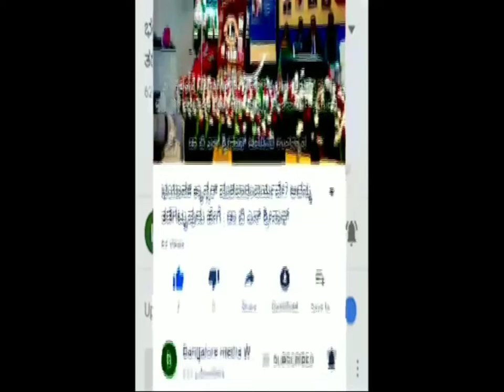Vijaya Nagar Dynasty#Hampi#Gold#Diamonds Selling Market Place & Pushkarni#ಹಂಪಿ ಚಿನ್ನ ವಜ್ರದ ಮಾರುಕಟ್ಟೆ